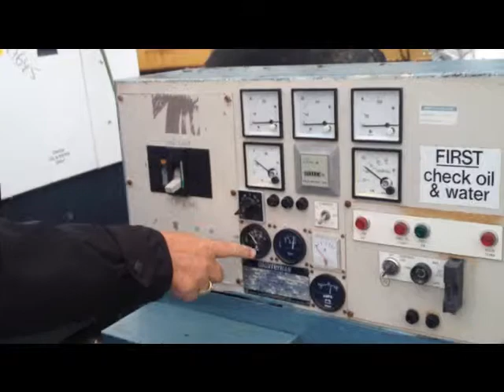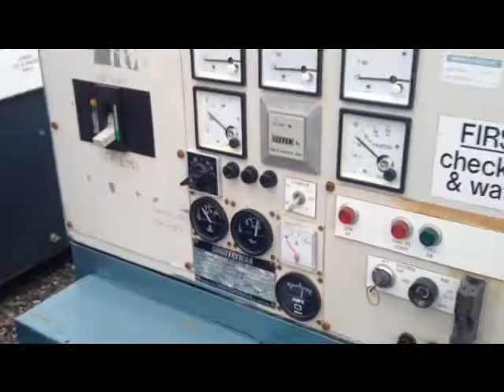135kva 6 cylinder 3 phase Volvo Generator at London Exports in Loughton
demonstration video of our 135kva 6 cylinder 3 phase Volvo generator running. many more plant and machinery items for sale. check the website.